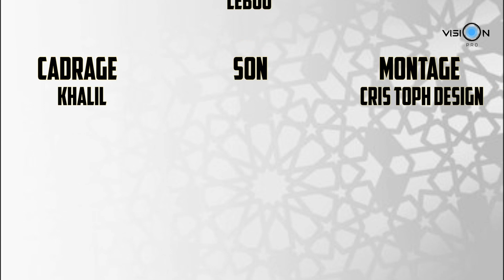Korou Keur Diop épisode 12